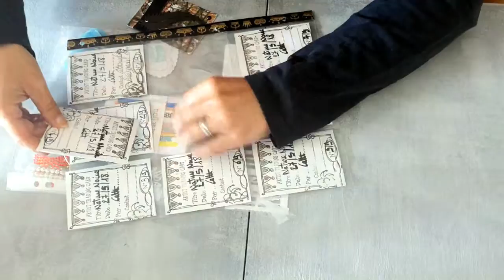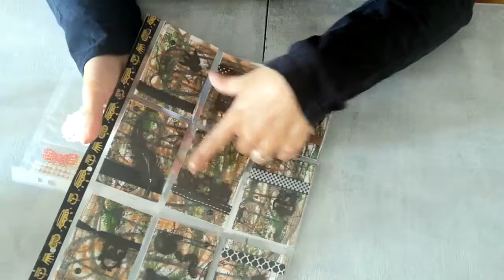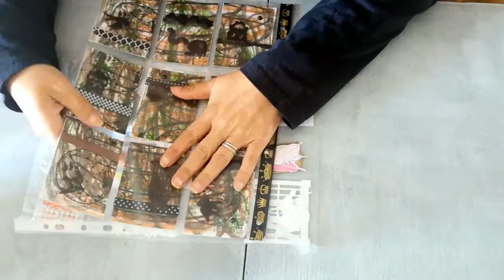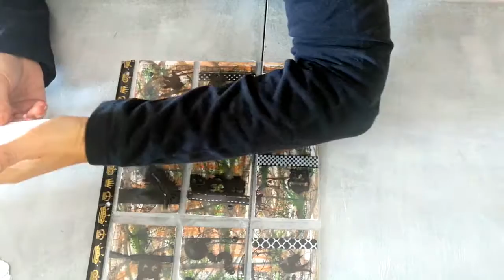B A L Echange Pocket letter de l'été avec Cattt